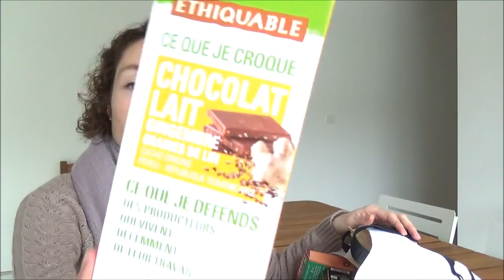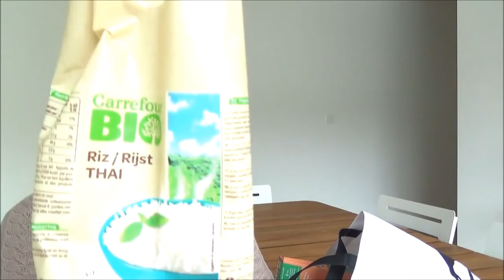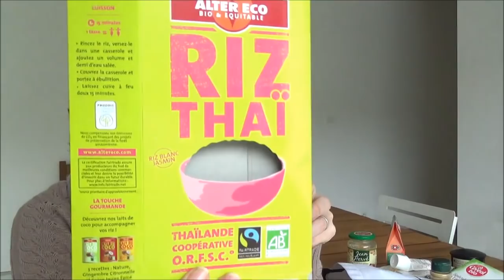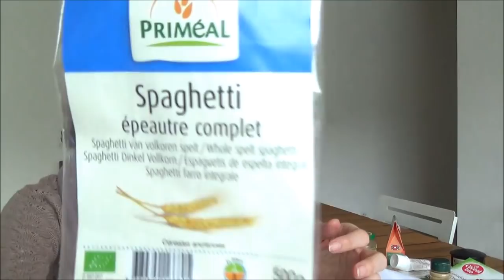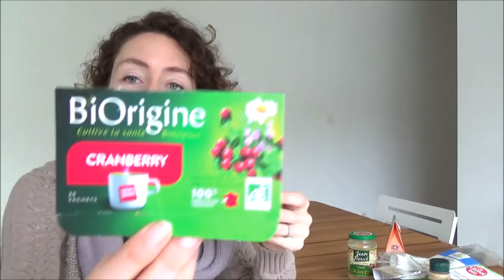Produits terminés - Alimentation Bio et Compléments Alimentaires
***DÉROULE VITE*** et clic sur la HD ce sera plus sympa :)
Aujourd'hui je te propose une vidéo produits terminés !
*Je ne porte pas de produits de maquillage pour le "teint", ni camoufleur, ni anti-cernes sur mes vidéos*

▲L' Art du Minimalisme

▲Pour une jolie peau au naturel : "Layering -Secret de beauté des Japonaises"

▲Pour de beaux cheveux au naturel : "J'aime mes cheveux"

▲Pour une peau zéro boutons

A bientôt ! Prends soin de toi !